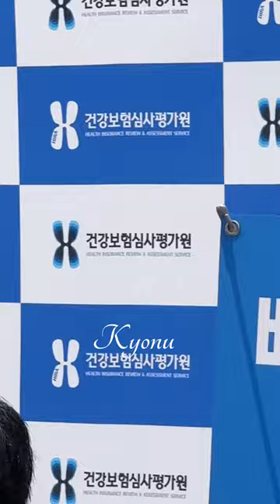230606 이제훈 배우 - 팬싸인회 ✍️ (건강보험심사평가원 홍보모델)